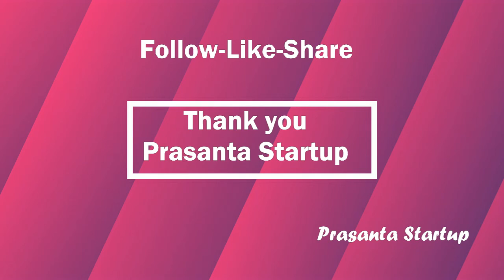Startups motivation with Arunima Sinha real story | Monday motivation | Positive quotes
Startups motivation with Arunima Sinha real story, Best Monday motivation quotes in Hindi.
This video is about startup steps to success.
जहा छह होती है वह रह होती है ,संकल्प ,जैसा हम सोचते है बॉडी ऐसा रियेक्ट करता है ,मनसे बिकलांग नहीं होना ,लक के लिए वेट मत कीजिये ,लुक खुद बनाये ,
যেখানে ইছ্যা থাকে সেখানে  উপায় হয় ,যেভাবে আমরা চিন্তা করি শরীর ঠিক সেভাবেই কাজ করেন ,মন থেকে বিকলাঙ্গ হবেন না ,লাকের জন্য অপেখ্যা করবেন না ,নিজে আপনার লাক বানান |

GET A VIDEO EDITING SERVICE NEAR YOU. FOR YOUR DIGITAL MARKETING & PROMOTION

EARN MONEY ONLINE WITH SMART SCENE 3 IN ONE DESIGNING SOFTWARE, WITHOUT PROFESSIONAL SKILL:

SIGH UP FREE WITH PAYPAL GLOBAL SECURE PAYMENT: PAY FOR YOUR SECURE SHOPPING WORLDWIDE

GET SOCIAL MEDIA AGENCY TOOL AND EARN MONEY ONLINE: Social Media Management (high converting, powerful software)-

SKILL DEVELOPMENT ONLINE COURSES:
LEARN IN 3 HOURS HOW TO EARN WORK FROM HOME BY DROPSHIPPING: 50 days moneyback guarantee –

7 WEEK VIBRATIONAL MEDITATION COURSE ONLINE, BUILD YOURSELF SPIRITUALLY, MENTALLY, EMOTIONALLY, AND FINANCIALLY WEALTHY: